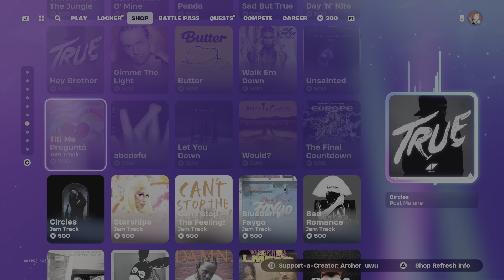Fortnite item shop (NEW SEASON TODAY)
The Fortnite item shop for the 16th of august 2024